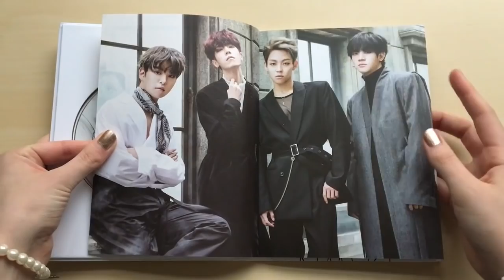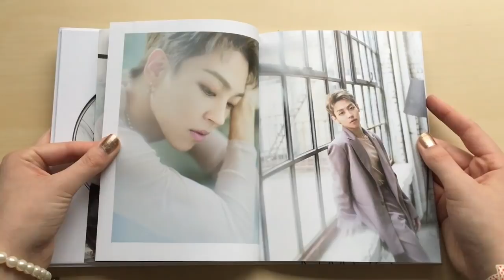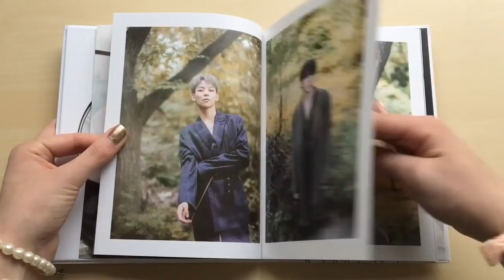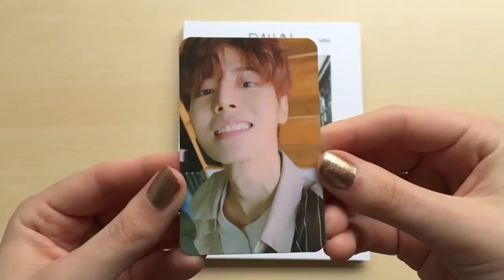♡Unboxing The Rose 더 로즈 2nd Mini Album Dawn♡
Please support The Rose!^^

This album comes with a CD, photobook and a randomly selected photocard.

I bought this album from: ktown4u

TRACKS:
1. I Don't Know You
2. She's In The Rain
3. Take Me Down
4. 불면증
5. She's In the Rain (Inst.)